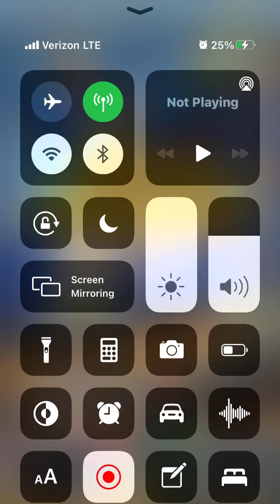Subway surfers pt.6